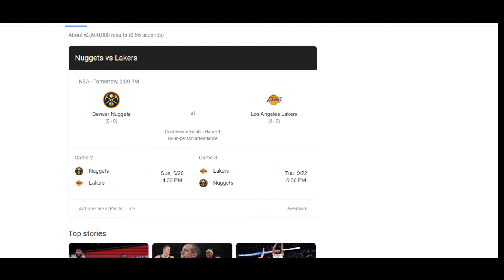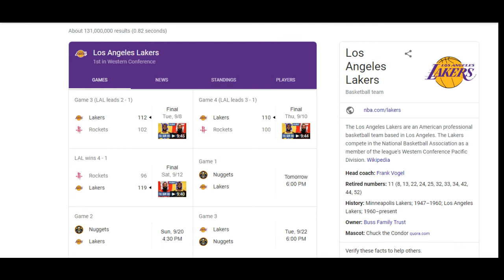SPORTS DECIPHER (NBA FINALS PREVIEW 17/9/2020)